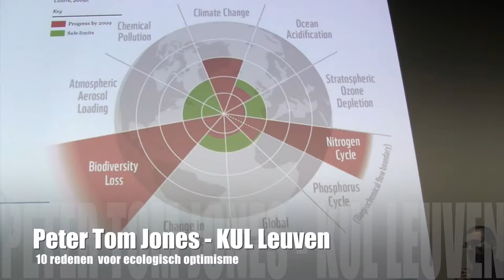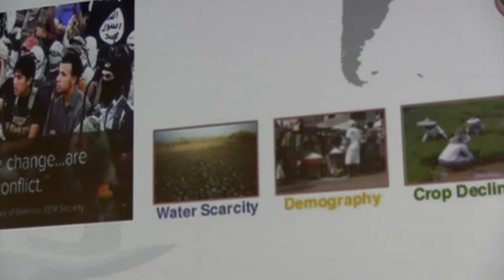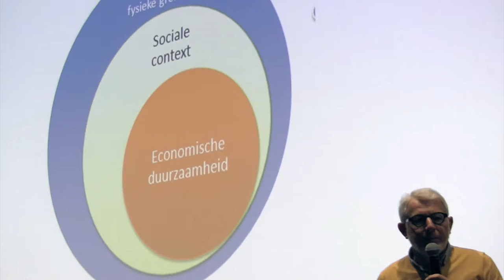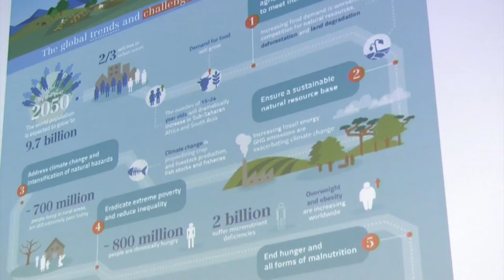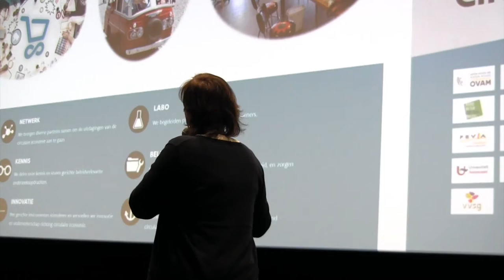2017 Sustainability Week Belgium: dag 5 i.s.m. KVLV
"Sustainability Week" is a weeklong event launched in New York by environmental economist Pamela Peeters in 2014.

Its mission is to invite the consumer as well as the mainstream to discover the possibilities and opportunities of the green and social economy. Corporate people are offered an inroad into sustainable production patterns as well.

On the agenda are activities, conferences and events that question existing structures, present new business ventures, offer sustainable lifestyle and educational solutions with an impressive array of partners.

During the 2017 "Sustainability Week Belgium", on DAY 5, we had a collaboration with KVLV - the largest (and oldest) women's organization in Flanders (Belgium) - that counts about 95.000 members for whom building a  Sustainable Society is one of their core mission!

I took care of the opening keynote and made this film featuring 6 experts, including Minister of Employment, Labor and Economics Kris Peeters!